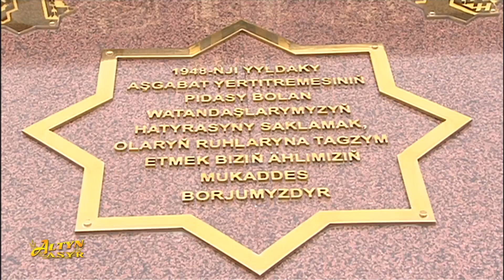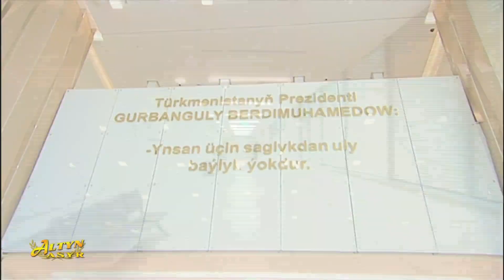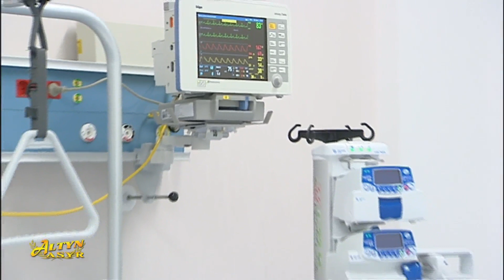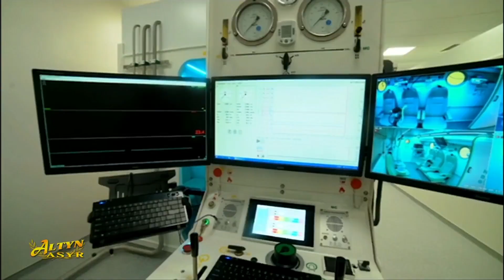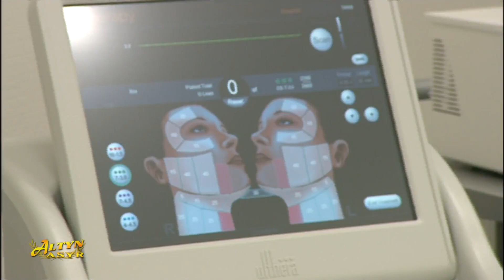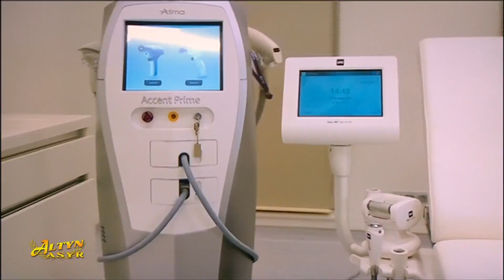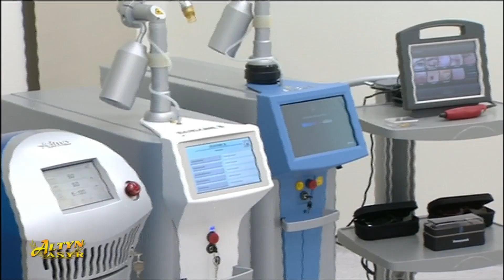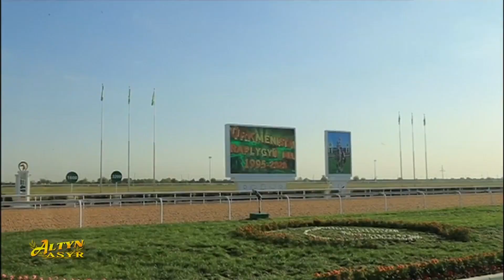Watan habarlary.11.10.2020 ý